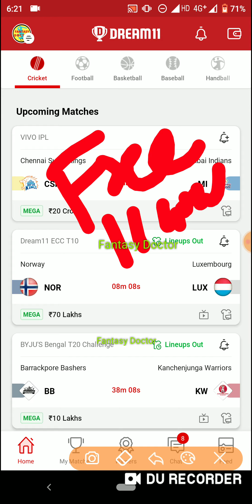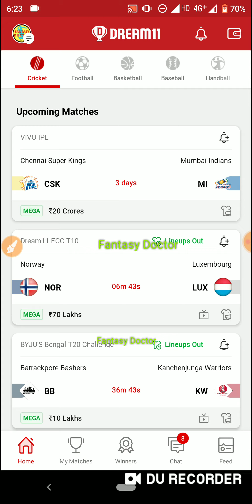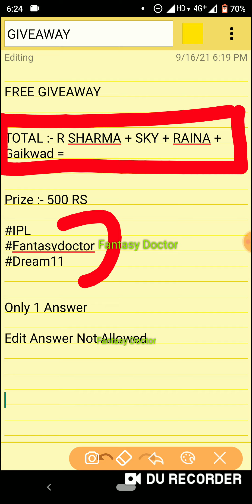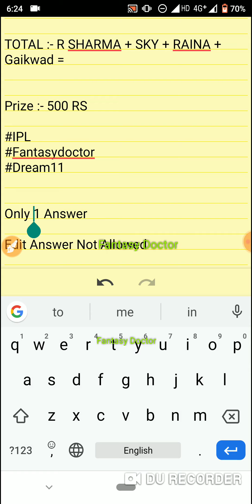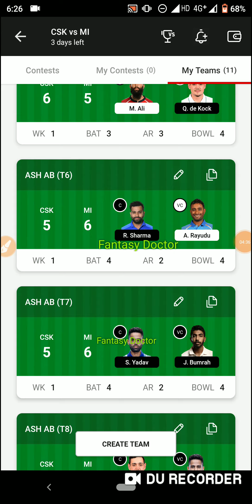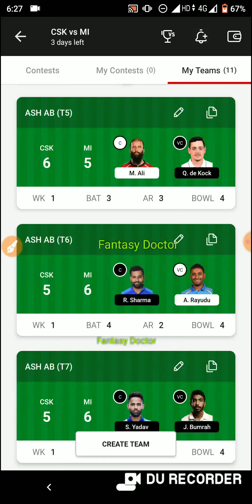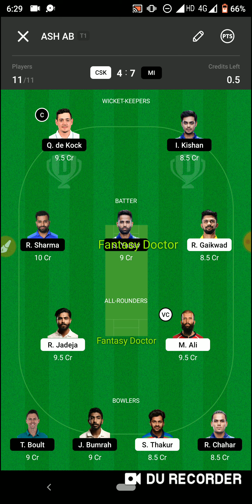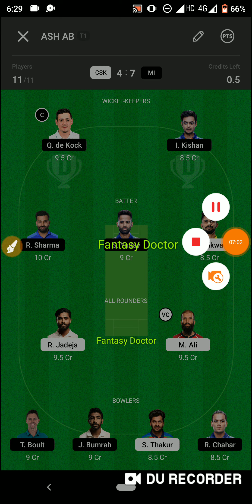CSK vs MI Dream11 ! CSK vs MI Prediction ! CSK vs MI ! CSK vs MI Live ! MI vs CSK ! Dream11 ! IPL !